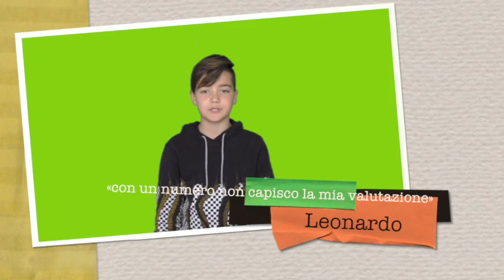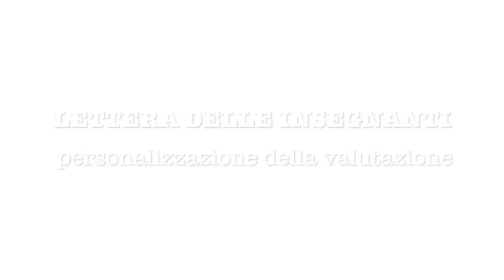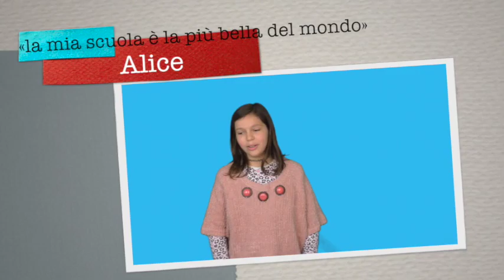SPECIALE TG CAMPUS - Scuola del gratuito